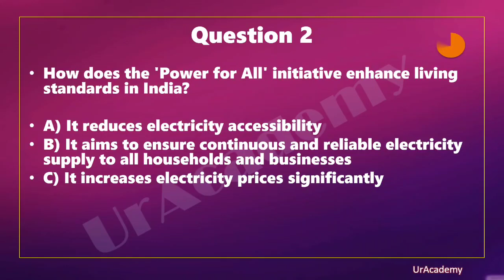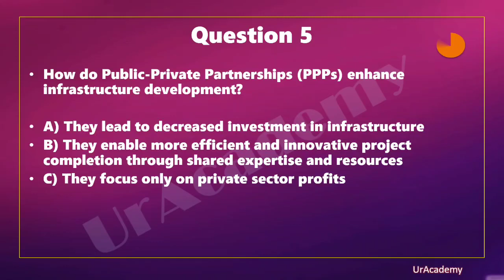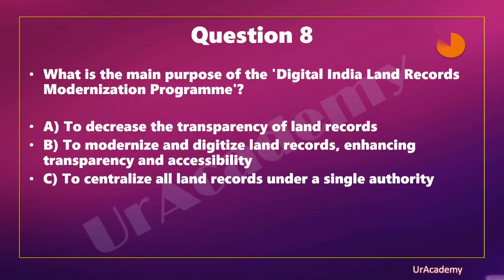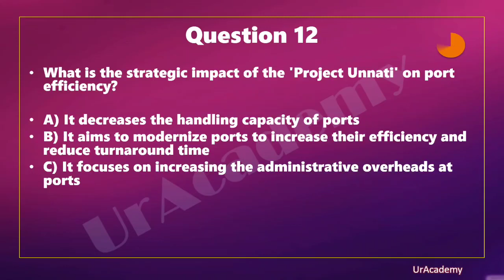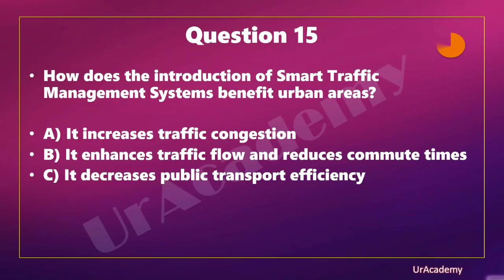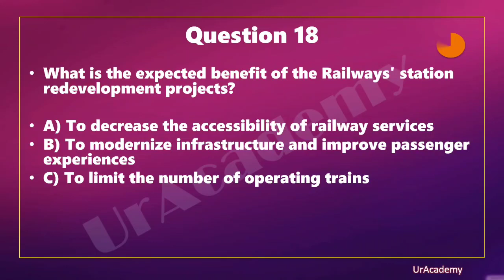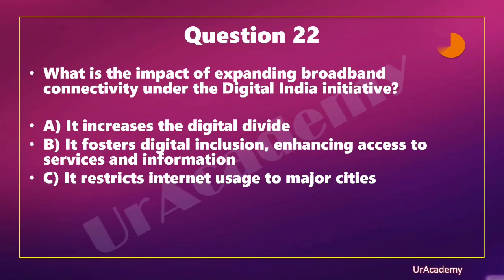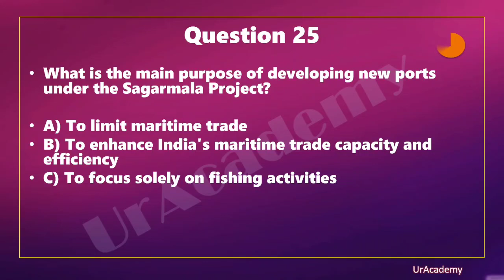Current Affairs Quiz - Economy- Part 19.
Get ready to conquer the Civil services exams with our quiz videos! Whether you're a beginner or an experienced aspirant, our channel provides a platform to test your knowledge, learn new topics, and stay ahead of the competition.